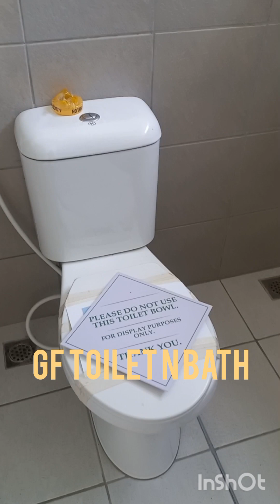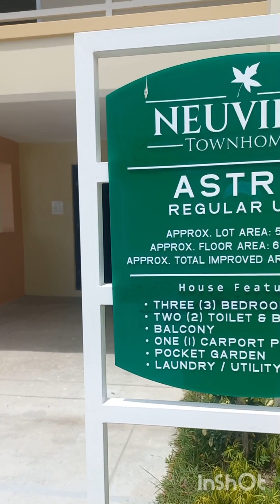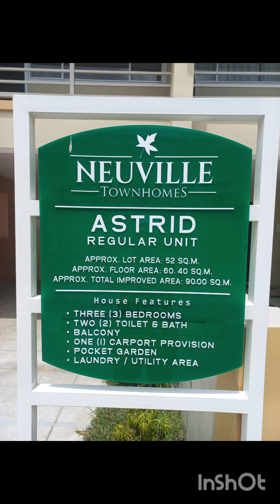ᑎᗴᑌᐯIᒪᒪᗴ TOᗯᑎᕼOᗰᗴՏ HOUSE TOUR, 𝐒𝐚𝐧𝐣𝐚 𝐌𝐚𝐲𝐨𝐫, 𝐓𝐚𝐧𝐳𝐚, 𝐂𝐚𝐯𝐢𝐭𝐞.